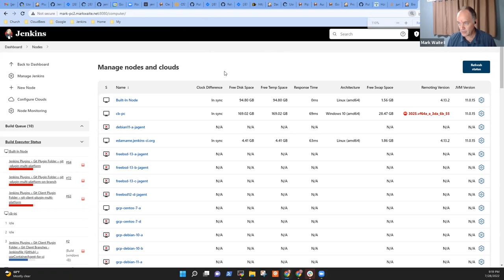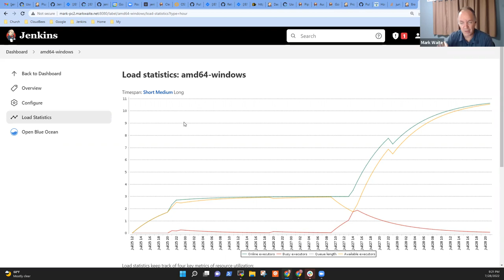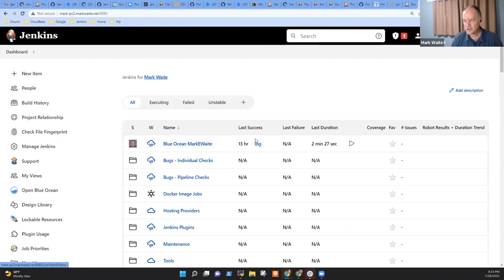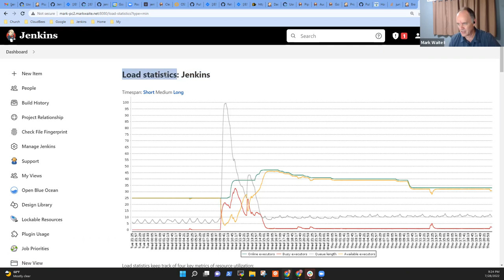2022 07 29 Git Cache Maintenance